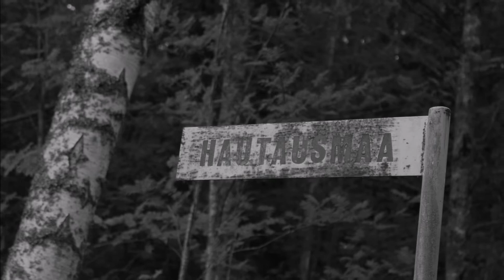Hylkiön Vitsa - Saattoväki ( Official Lyric Video )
Black Metal From Eura, Finland!!!